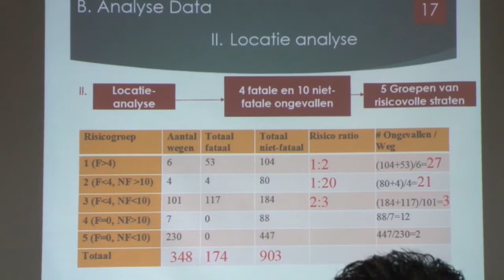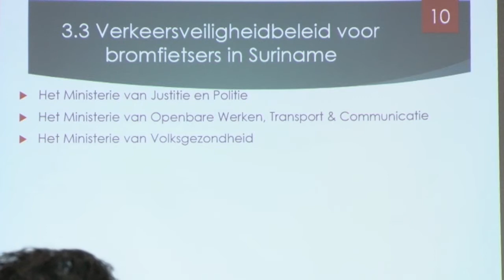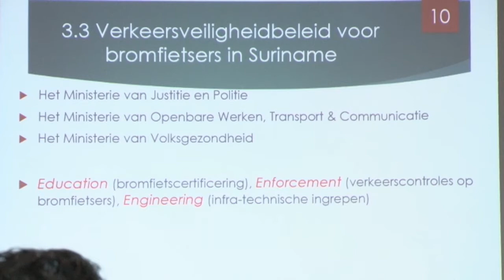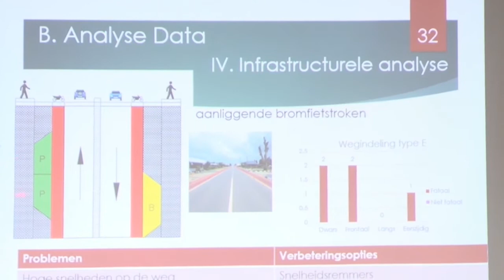04 10 2019 Cynthia Gafur hield lezing over bromfietsers in het verkeer